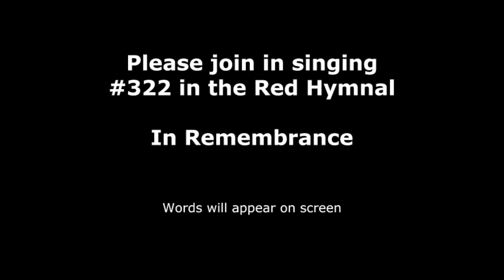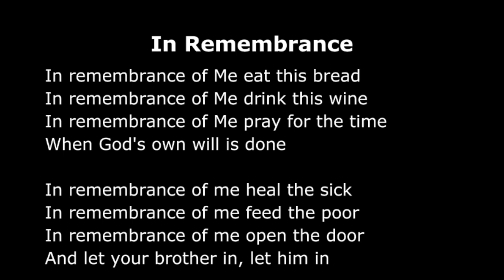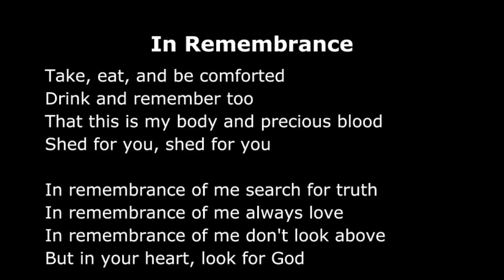Sunday, October 4, 2020 (WITG #56)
Communion Sunday